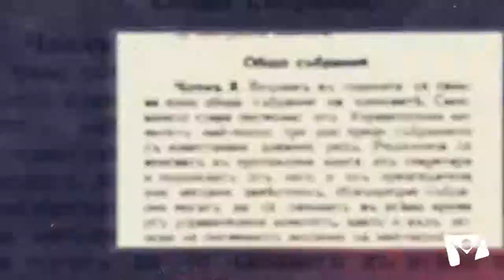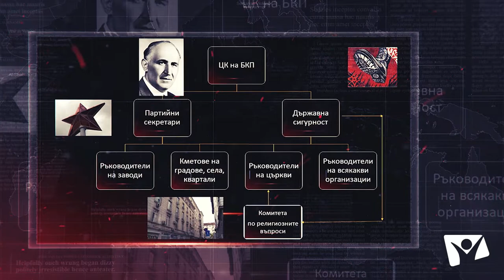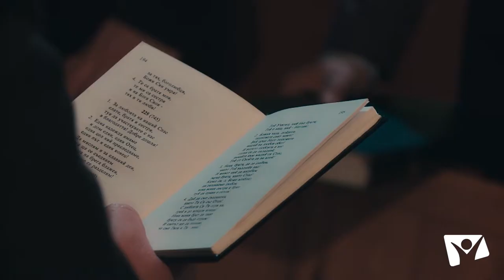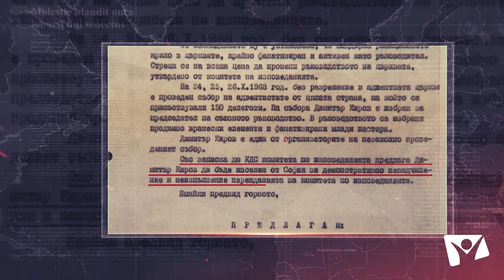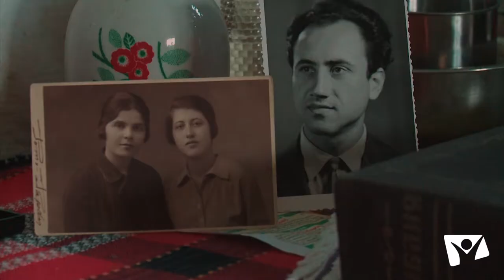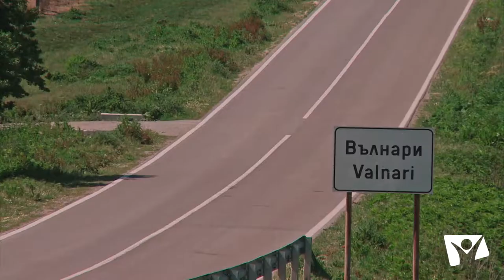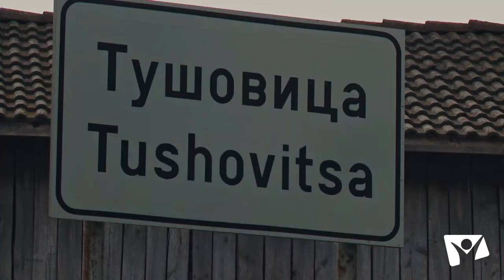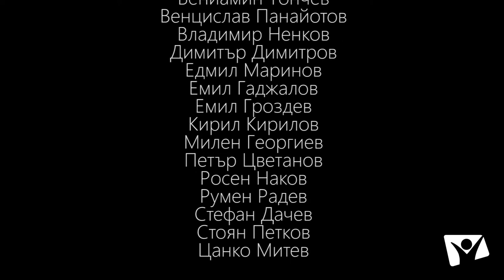Докато имаме сърца / As Long As We Have Hearts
Най-новият документален филм на Hope Channel Bulgaria преплита минало и настояще, за да разкаже няколко човешки съдби – на пастор, двама миряни и съвременен мисионер. Свързва ги един събор на Адвентната църква, проведен на границата на позволеното от комунистическата власт през съдбоносната 1968-ма.

Вижте историята във филма „Докато имаме сърца“.